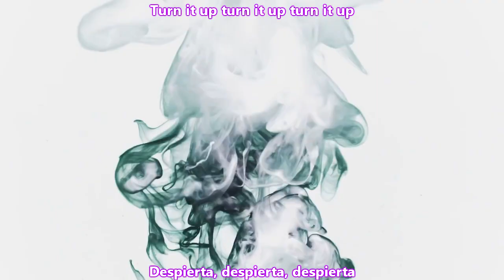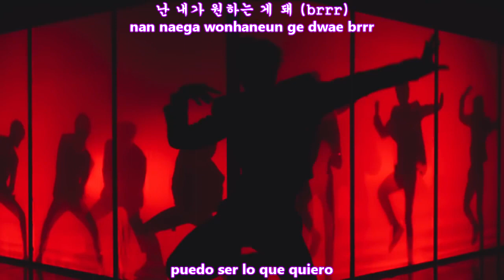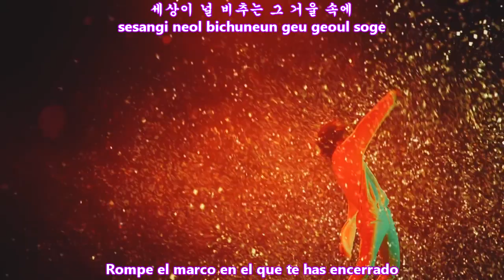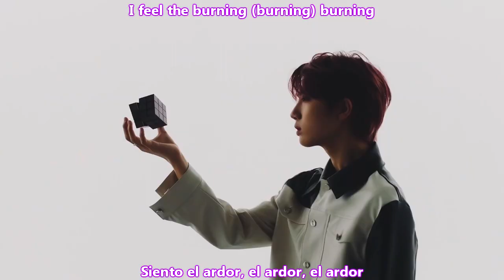CRAVITY (크래비티) - BREAK ALL THE RULES MV [Sub Español + Hangul + Rom] HD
크래비티 (Cravity) – Break all the Rules Lyrics
Genre : Dance
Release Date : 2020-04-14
Language : Korean